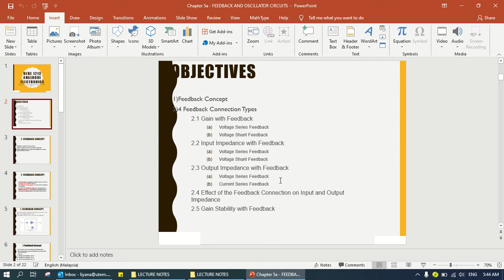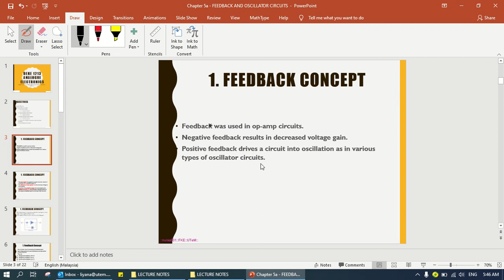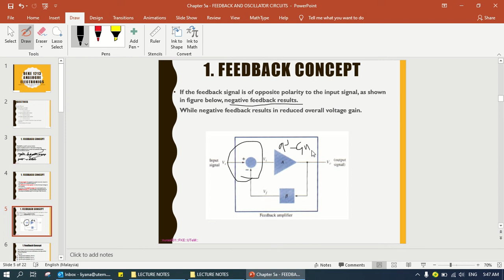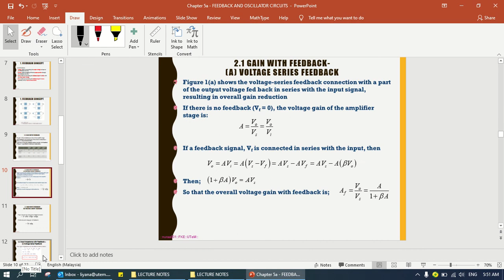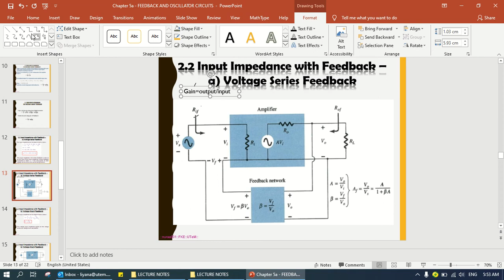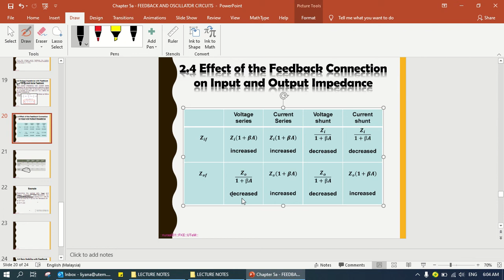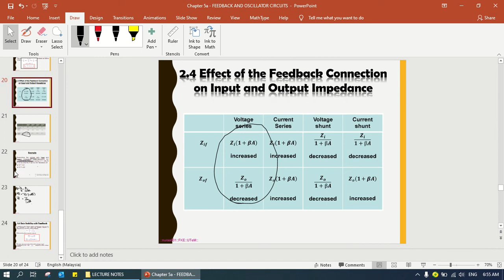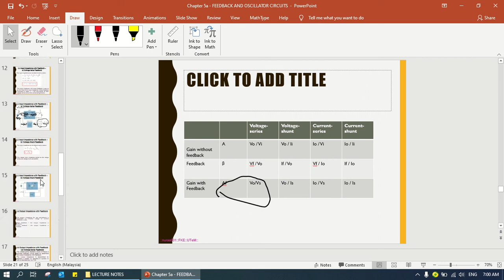CHAPTER 5 FEEDBACK CIRCUIT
Assalammualaikum and Salam Sejahtera,

This video covered part 1 of Chapter 5, Feedback Circuits.